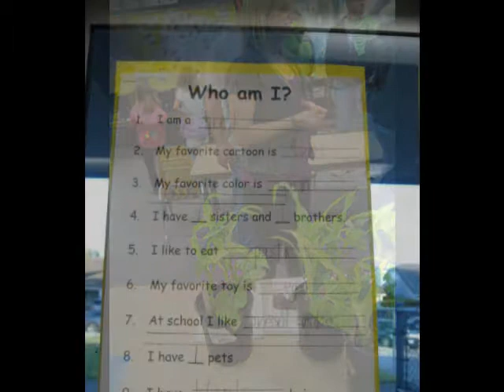Judy Nomi CAPE Camarillo 2009-2010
Judy's CAPE Kindergarten